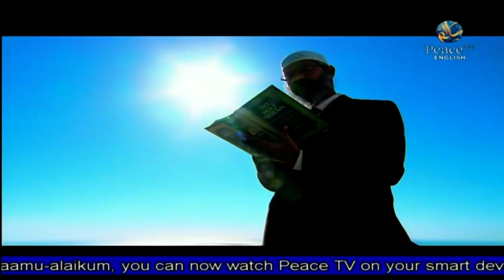Our Children at School | Dr Mamdouh Mohamed | Part 9 | Peace TV English